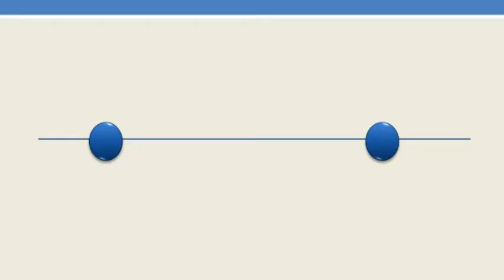7 Best Places to Enjoy Your Christmas Holiday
7 Best Places to Enjoy Your Christmas Holiday

Christmas and new year will be coming. have you make plan for holiday? this will give you recommendation best places for your Christmas day.

See the video for the best places for Christmas in the entire world.

Music: 12 Days of Christmas : Holiday | Instrumental Music : Free Music & No Copyright